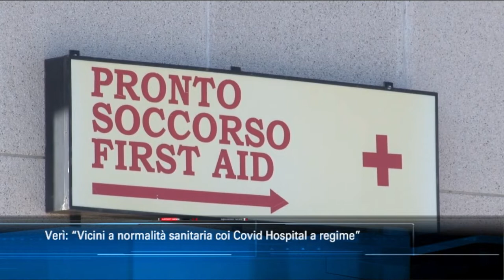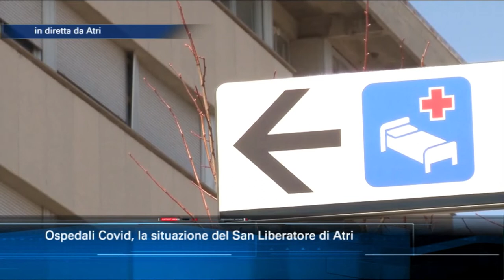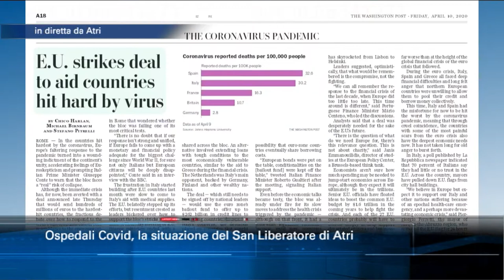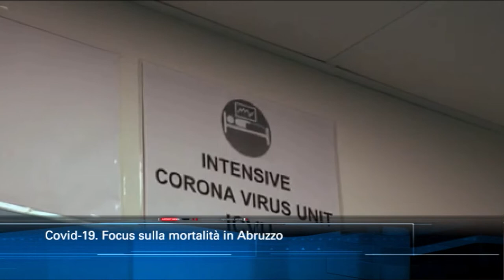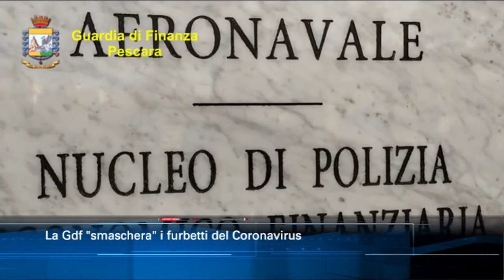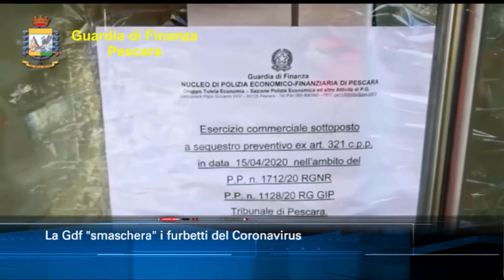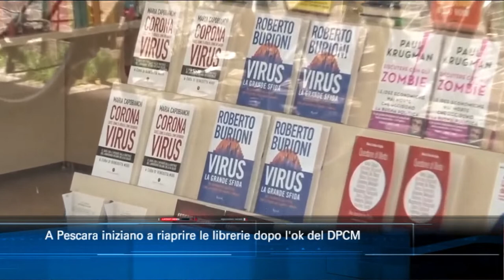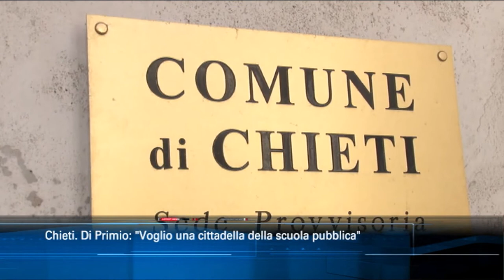TgSei Edizione delle 14 Mercoledì 15 aprile 2020